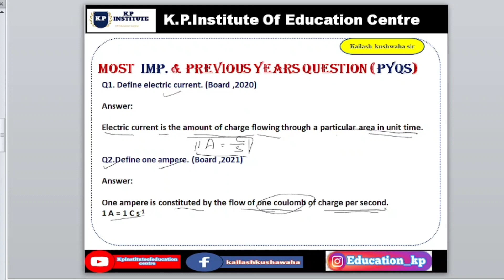what is electric current , define 1 ampere current si unit current